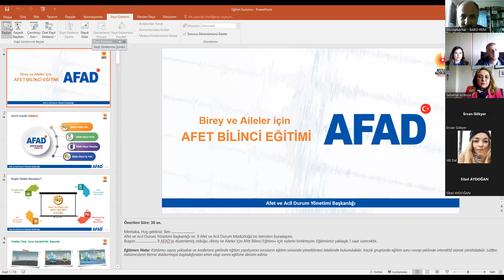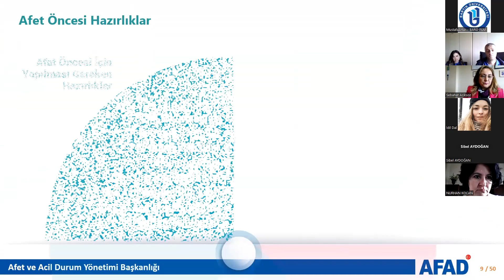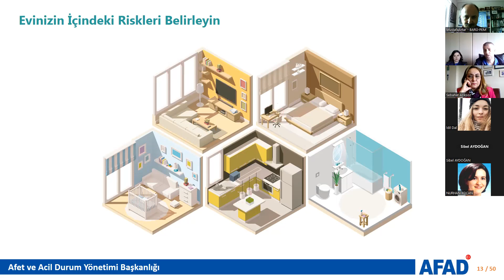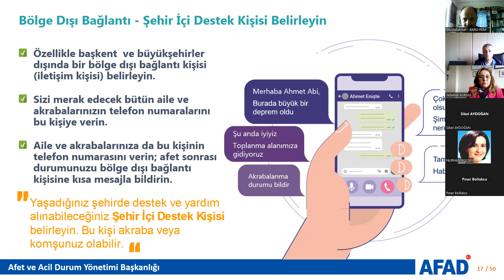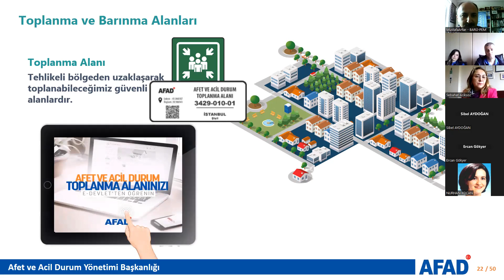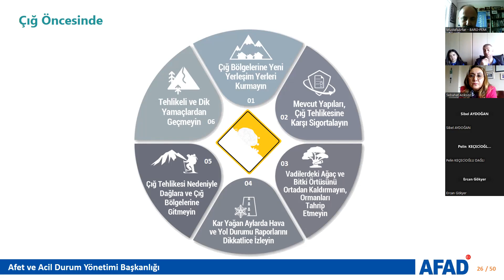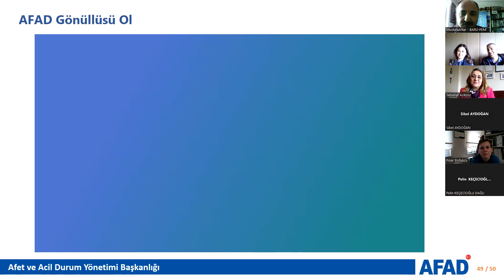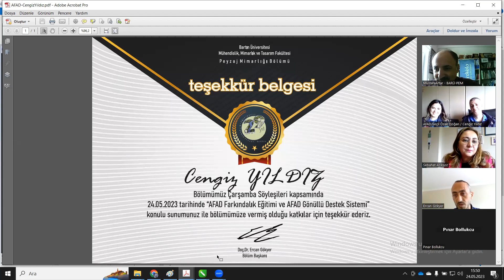Afet Farkındalık Eğitimi ve AFAD Gönüllü Destek Sistemi söyleşisi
Bartın AFAD tarafından uzman Seçil Özak Doğan ve Cengiz Yıldız tarafından verilen farkındalık eğitimi.
ÇarşambaSöyleşileri 2023-2